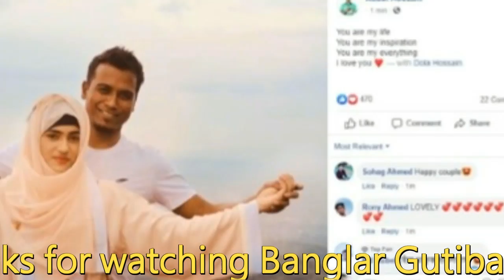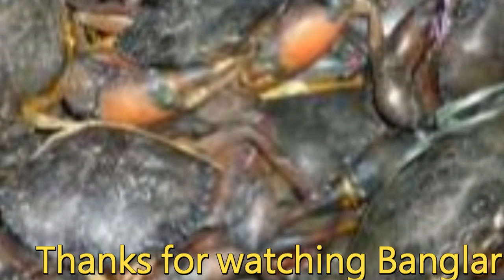৫ম বার কন্যার বাবা হলেন আফ্রিদি, নিজের বউ নিয়ে যা বললেন মোমিনুল, কোটি টাকা লোকসানে সাকিব !!